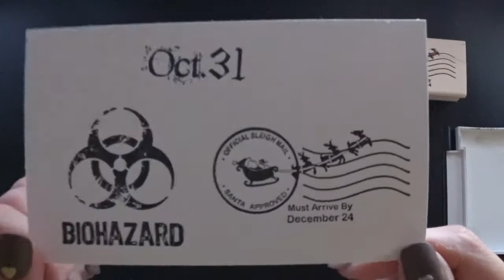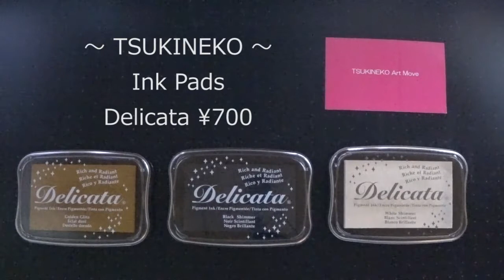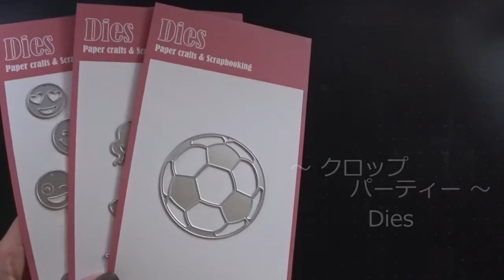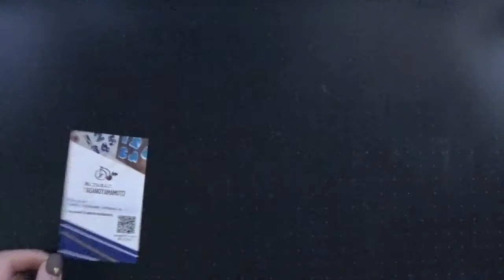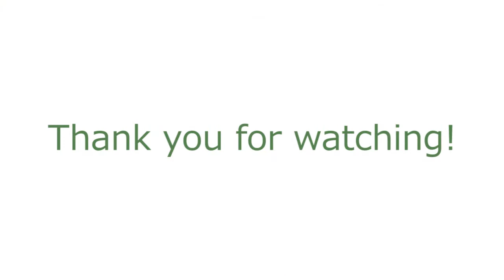【私の購入品】＃５ 国内編 スタンプカーニバル2017にて OKAPI CRAFT HOBBY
先週末行われたスタンプカーニバル2017での購入品紹介です。
当日にUP予定でしたが、ギックリ腰になってしまい、約１週間遅れの投稿となってしまいました。。。
会場が広く、企業の出店もあり、充実したイベントです！

今回の購入先様は

PHANTOM SHIP
通販もしているので、過去何回か利用したことがあるショップです。スタンプカーニバルでは実物を手に取って見れるので、大きさ等確認できます。
ハロウィンにぴったりのスタンプが沢山ありました。クリスマス用のスタンプもあり、動画３点を購入。他では見ないデザインが多く、レア物に出会えました！

ツキネコ
大変お世話になっておりますインクメーカーです。
今回はDelicata（デリカータ）ゴールド、ブラック、ホワイトの３色を購入しました。綺麗な光沢で、スタンプが華やかになりそうです！私は購入しませんでしたが、500円で購入できるインクセット等も販売されてました。お買い得品！

クロップパーティー
かなりの頻度で購入しているショップの一つです。とにかく品ぞろえが豊富で、愛用品で紹介していたMISTYも大小のサイズで販売されていました。今回はお手軽なお値段のダイカット３点を購入。商品があるワゴンには人だかりができていました。

消しゴムはんこTADANOYAMAMOTO
私は消しゴムはんこはあまり購入しないのですが、「椿」のスタンプをずっと探しており、今回ようやく出会えました！！年賀状にも使用できる「迎春」「元旦」のスタンプもついており、重宝しそうです。年賀状だけでは勿体ないので、私はカードメイキングで使用予定です。